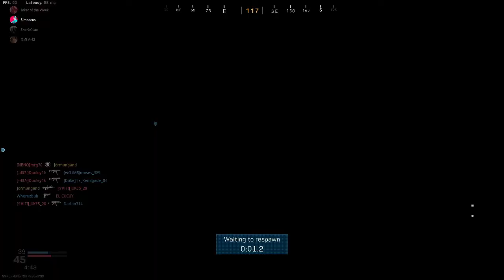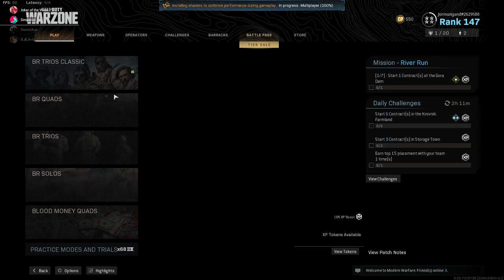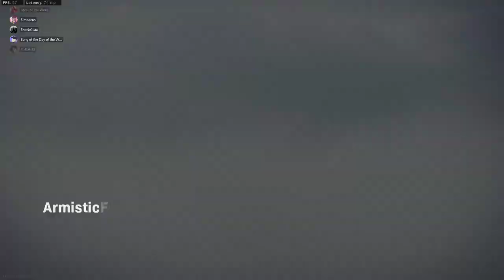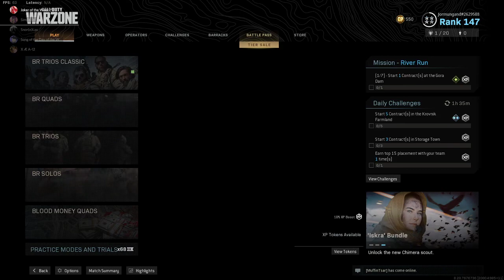Chinese Finger Trap Stocks Part 1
What a terrible night to have a curse. The Kuzu Crew and I play some Warzone and Kuzu gets some bad love advice. Or something.